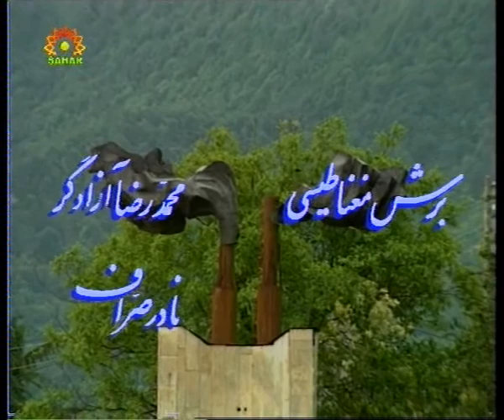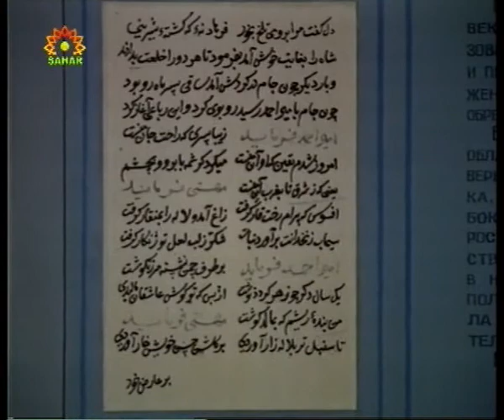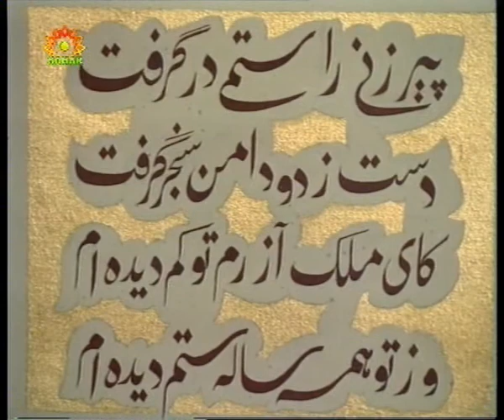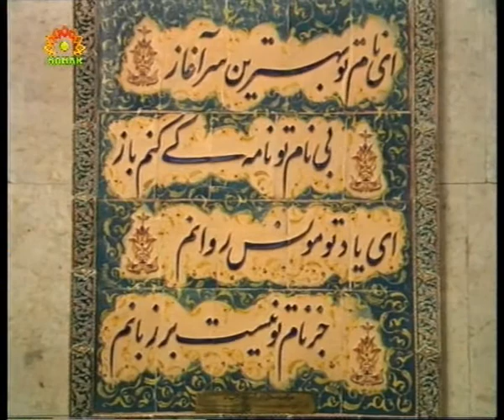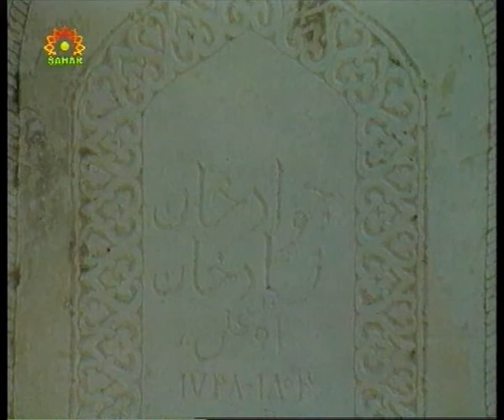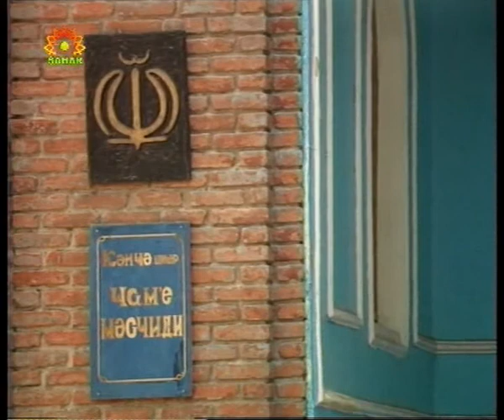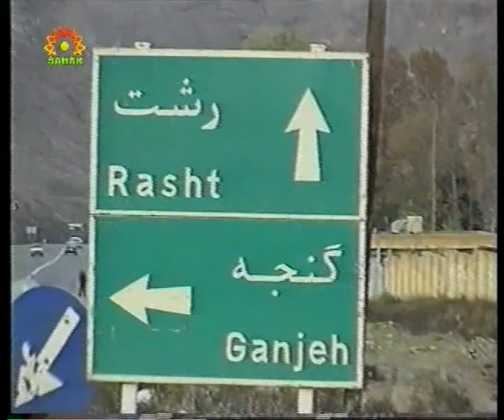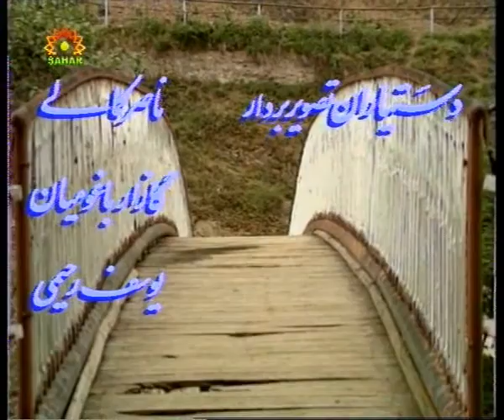Qafgazin 17 sheheri Gence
Qafgazin 17 sheheri silsilesinden.